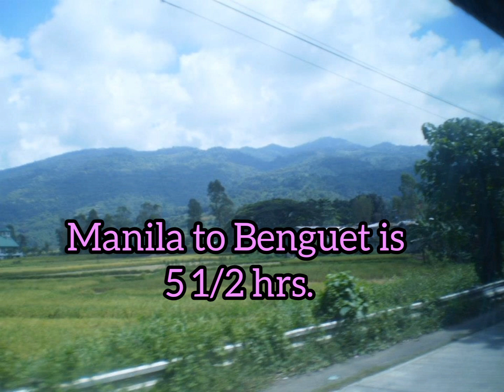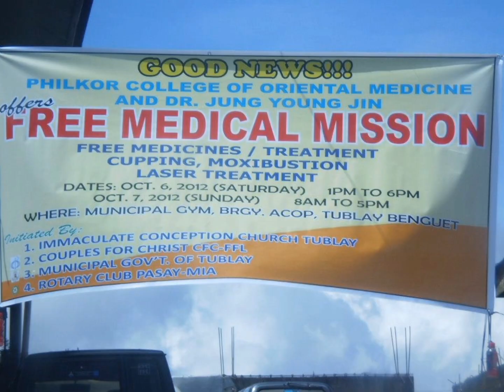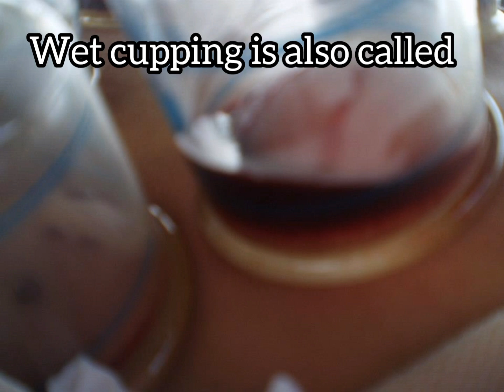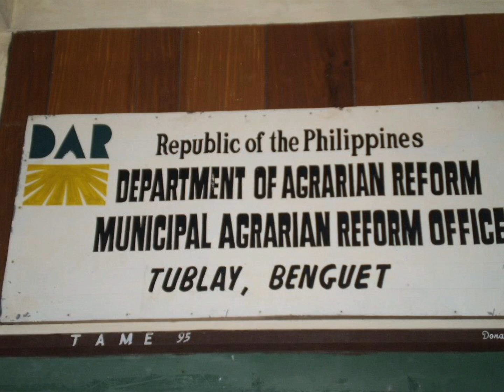BENGUET MEDICAL MISSION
We did a medical mission in  Barangay Acop, Tublay, Benguet.  More than 400 people have been treated by Philkor College of Oriental Medicine Acupuncturist and Dr. Jung Young Jin.  To treat and serve people is part of our hearts and lives.  I hope you will try Oriental Medicine as a remedy or solution to balance the imbalances of our Yin and Yang.